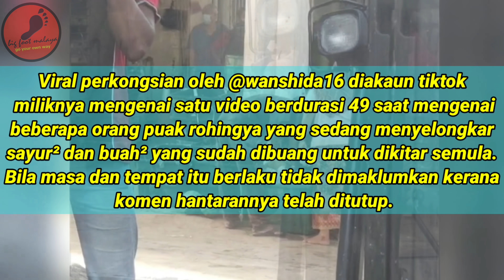Kutip Buah Dalam Tong Sampah Untuk Diguna Semula Buat Warganet Bengang